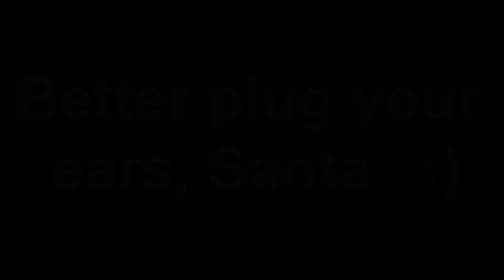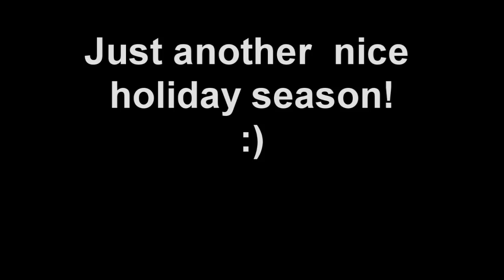Jetlag2222 First Snow Bash 2010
Just a little holiday cheer for you.   :)     The truck in this video is the E-MAXX with sand paws on all 4 corners and the custom painted Summit body from Mempey.    The snow doesn't stand a chance.  lol.